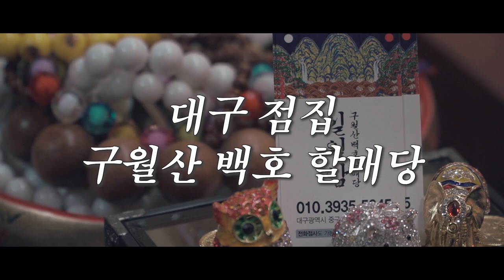절대해서는 안된다는 귀접! 순간의 달콤함이 치명적인 후폭풍을? 귀접 그 위험성에 대해 대구점집 대구유명한점집 구월산백호할매당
자막 : 나눔템플릿 ★대구점집 백호할매당★

★대표블로그★
-올마이티TV